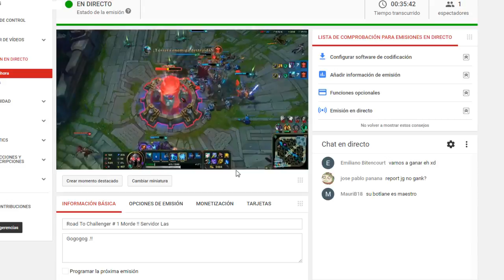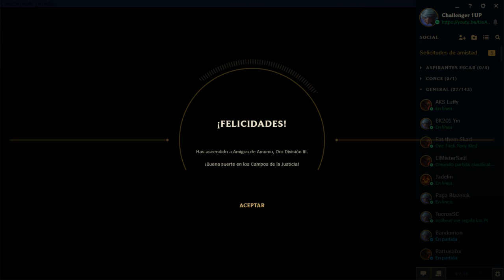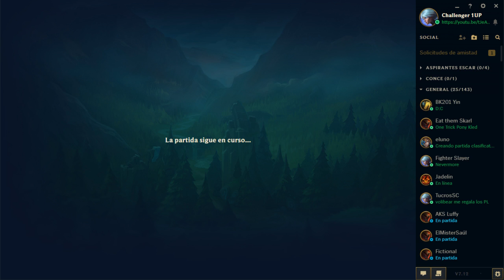Road To Challenger # 1 Morde !! Servidor Las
Vamos a Comenzar esta Serie !!